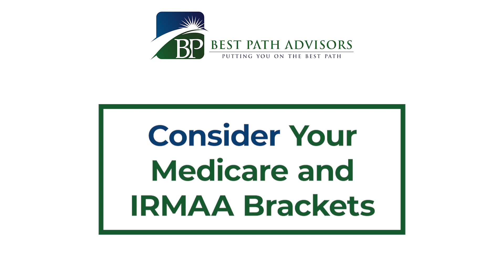How Can You Optimize Your Roth Conversions Over Retirement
You may be considering Roth conversions as a way to reduce your future income tax, but what are the things you should consider in order to optimize the amount of Roth conversions you do?